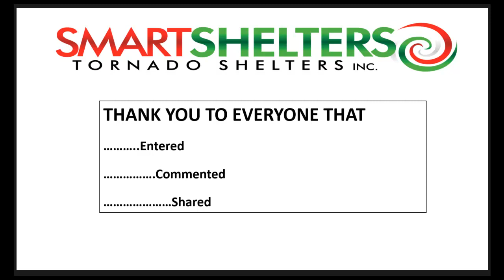Smart Shelters Storm Shelter Winner March 2014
Smart Shelters builds storm shelters that can be installed in your garage, carport, patio, or yard.  Each month we have a give away one Large storm shelter valued at $3395.00. This video contains the March 2014 winner.